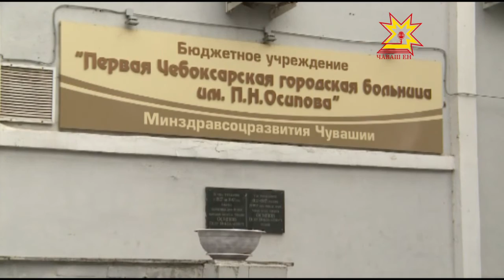С 55-летием Медколледж поздравил Глава Чувашии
Сегодня 55 лет со дня образования отмечает Чебоксарский медицинский колледж — единственное в республике учреждение, где готовят специалистов среднего звена для здравоохранения. С юбилеем преподавателей и студентов поздравил Глава Чувашии Михаил Игнатьев.